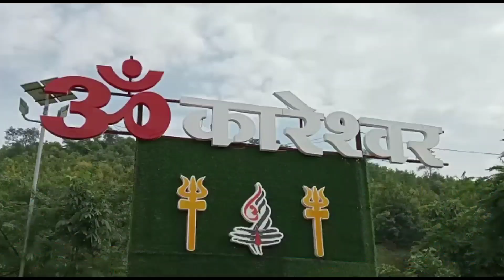इंदौर कमिश्नर आईजी ने किया ओमकारेश्वर में मंदिर परिसर का निरीक्षण,जल्द होंगे कई बदलाव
App link..